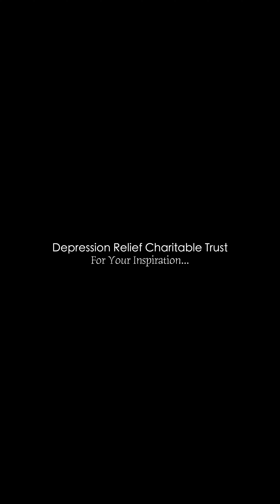happybirthday Kalpajit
To Help

IndusInd Bank
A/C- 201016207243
IFSC CODE- INDB0001675
Mahamayatala Branch

দয়াকরে অনুদানের স্ক্রিনশট পাঠাবেন...
कृपया अनुदान का स्क्रीनशॉट भेजें...
Please send screenshot of grant…

For Claiming Income Tax Deduction Section 80G and
Corporate Social Responsibility (CSR) Fund Benefit